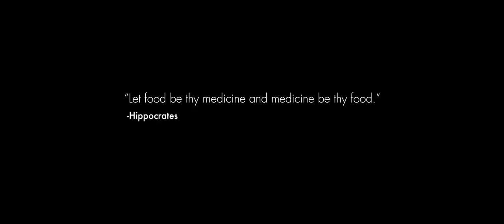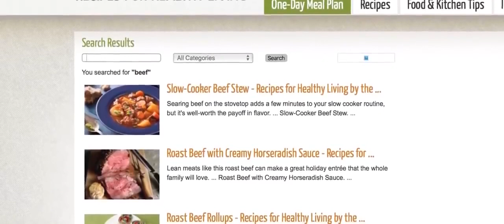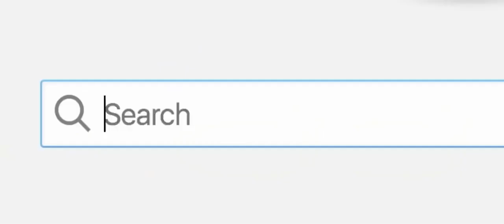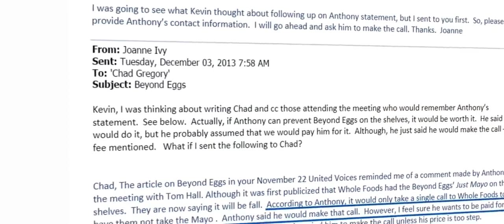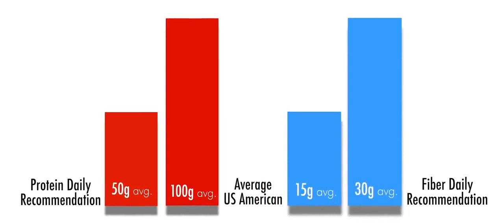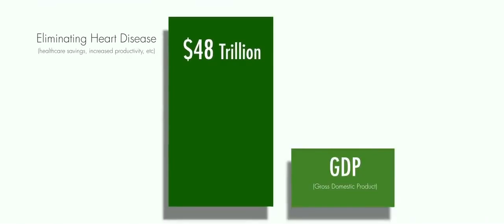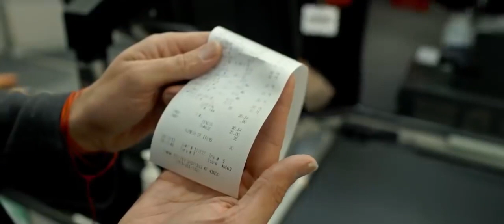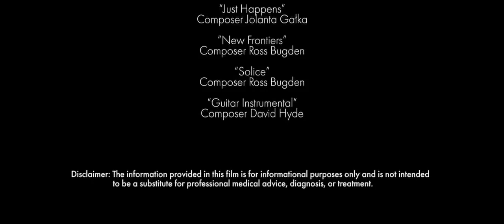What The Hell A must watch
Our goal is to assist anyone who would like to change there health for the better without the use of chemicals.

The truth will always be questioned especially when it has the capability to enhance lives beyond what is known by those who would rather see you suffer and die for the sake of money.  The doctors in this video have spoken the truth based on research and many years of serving society for the betterment of the human species.

Herbs of the forest would like to serve you the desired outcome of wellness by looking at all the options available before you make any decision that you would other wise regret.